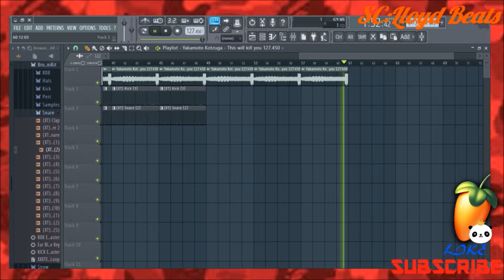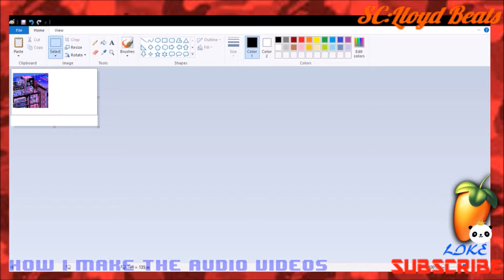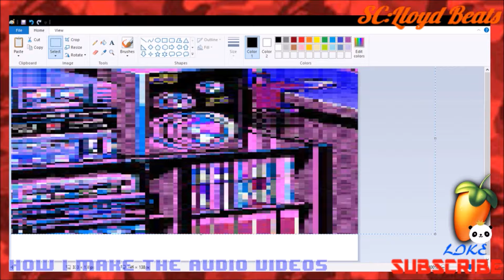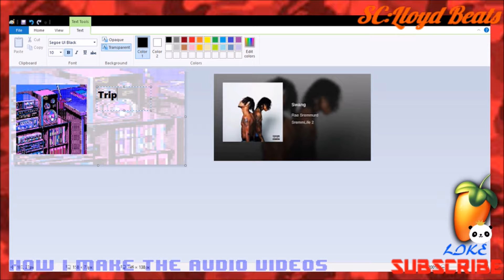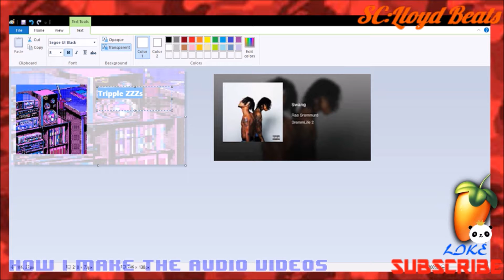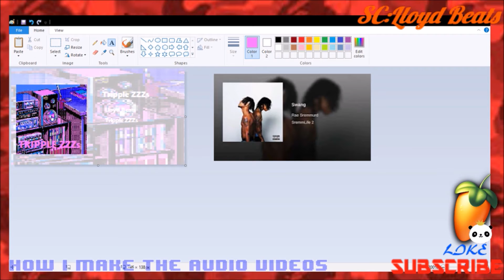Making A Chill LoFi Related Type Beat\How I Make my (Audio) Videos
Can we get 10 likes for a part 2 of the (audio) making videos.